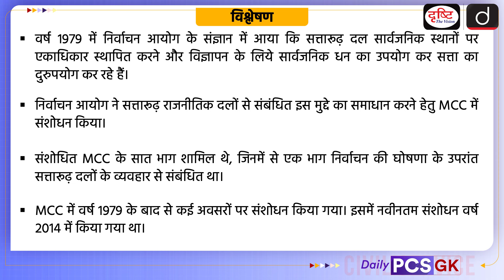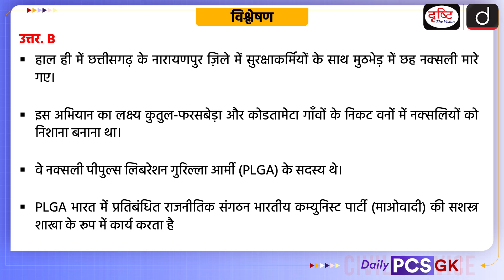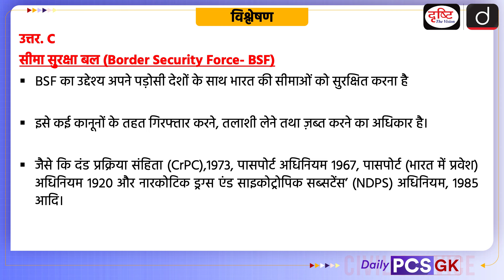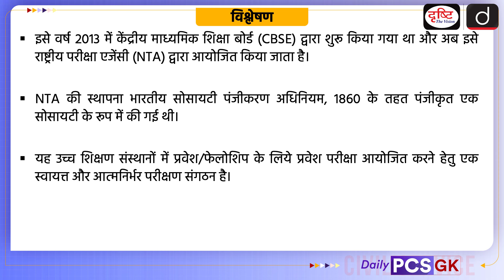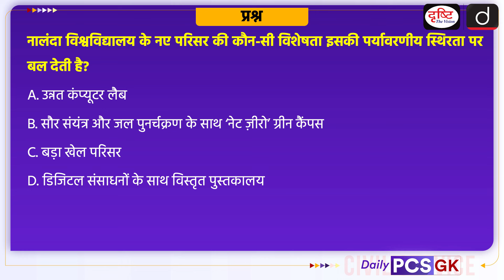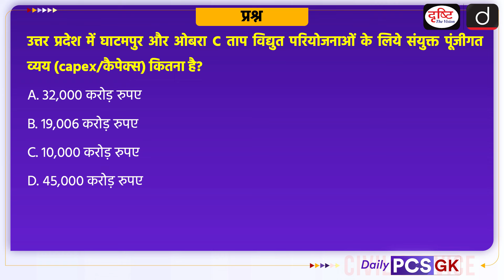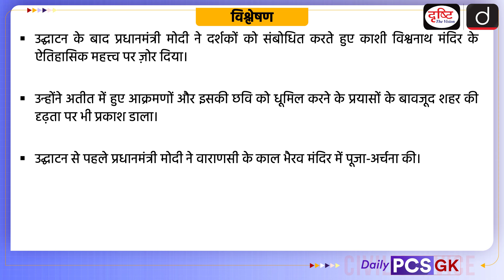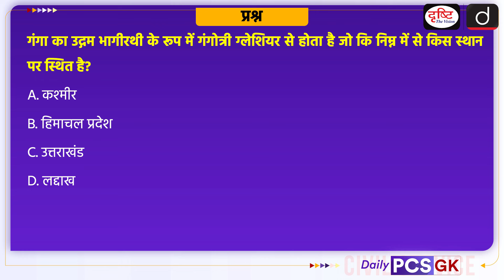Daily PCS GK – 20th June 2024 | Current Affairs GK in Hindi | Drishti PCS